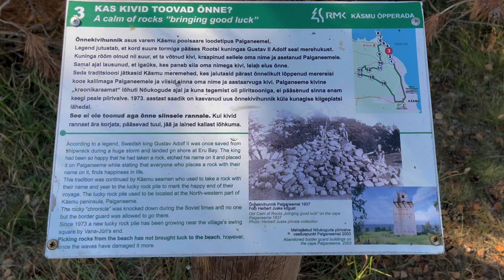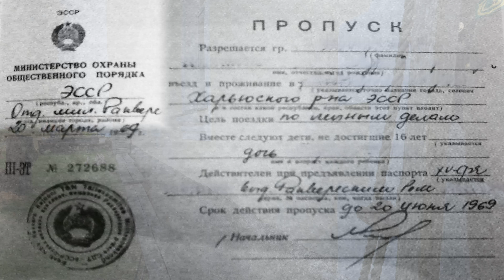Камни счастья. Золото короля. Загадочная Эстония.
Неизвестная Эстония.
Многие знают одно из самых популярных мест Эстонии деревню Käsmu  на северном побережье финского залива, которую ещё называют деревней капитанов. Поскольку  этой деревне принадлежит мировой рекорд, а именно здесь проживает 100 семей которые вырастили 62 капитана.
Здесь проводили время многие знаменитости из разных стран художники, писатели, музыканты и ученые.
О красотах этих мест снято много видео, но мой рассказ будет о другом. О малоизвестных фактах этих мест. Более подробно в моём видео снятом прошлым летом.